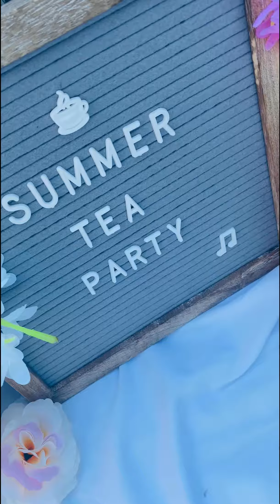Summer Tea Party || Girls Tea Party || Krisstria Munni